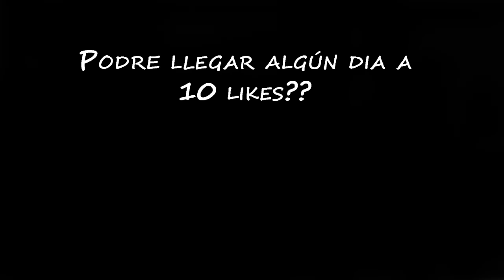PROBANDO MI CARA!! | FIFA 14 | PARTIDO ONLINE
Hola hijos de fruta qui os dejo un gameplay probando ahi mi cara a ver que tal se ve... espero que no os asusteis mucho!!
kisses para todos
.poyiyi